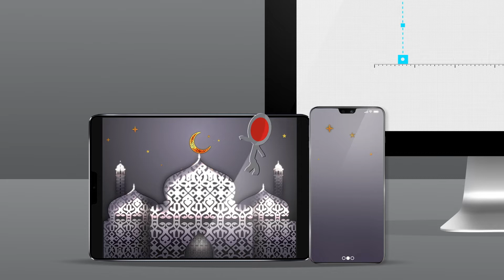أضحى مبارك وكل عام وانتم بخير